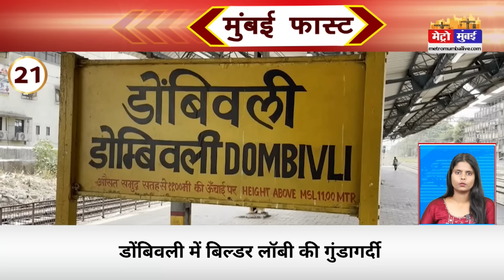Mumbai Fast: मुंबई की 25 बड़ी खबरें | Top 25 News | Mumbai Today Latest News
Mumbai Top 25 News
Mumbai today latest news
Maharashtra News
Metro Mumbai News